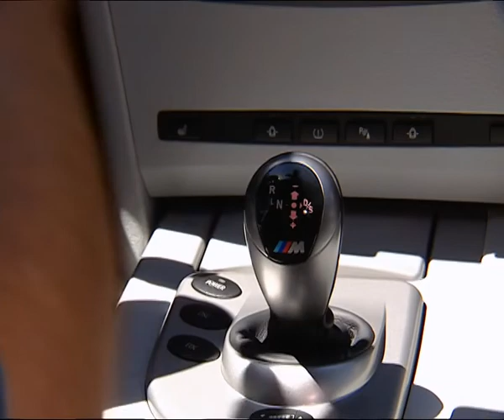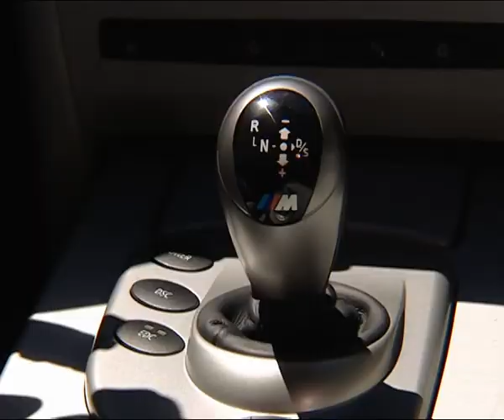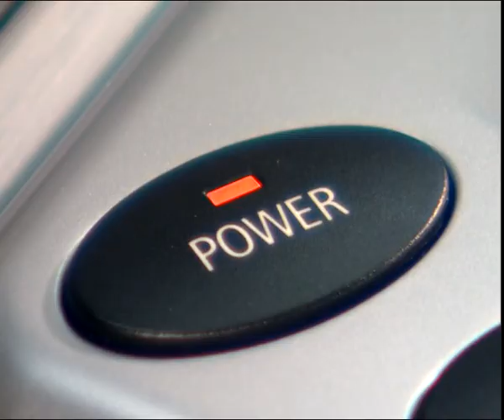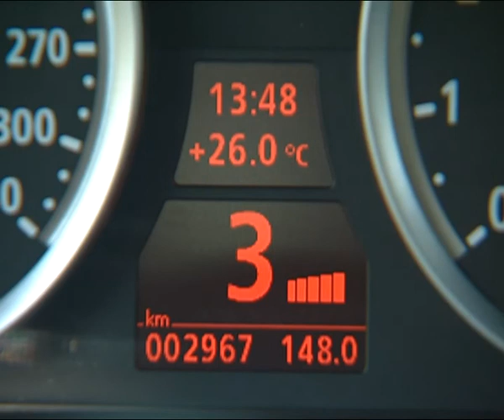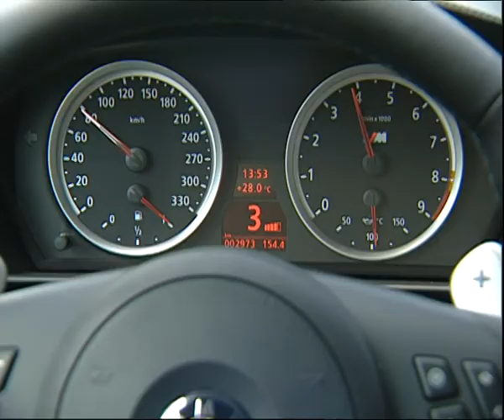2005 BMW M5 (E60)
ב.מ.וו M5 שנת 2005 (E60)